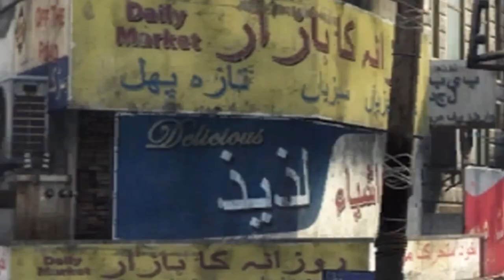The Black Ops 2 Multiplayer in 2024 Experience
So I tried playing Black Ops 2 multiplayer again but my game just kept crashing, and freezing, either that or I ran into some cheaters. It was a sad day for my Black ops 2 multiplayer experience..